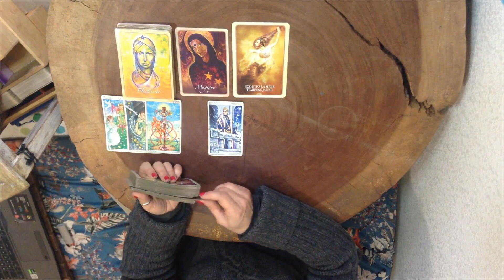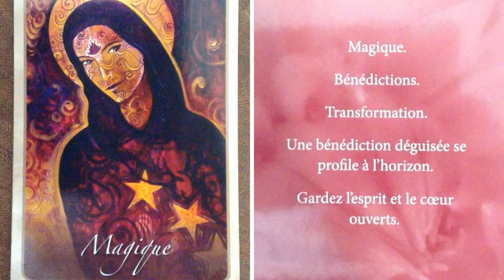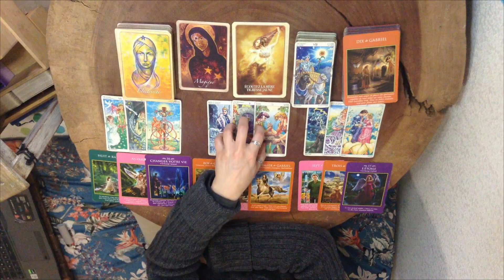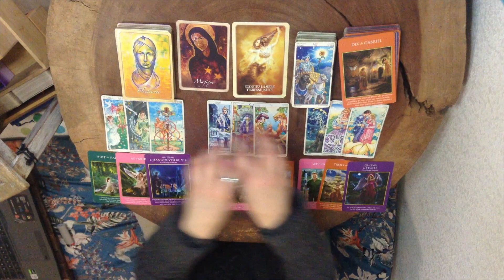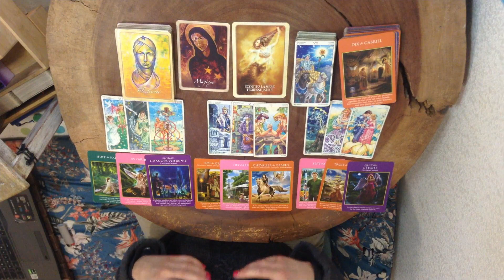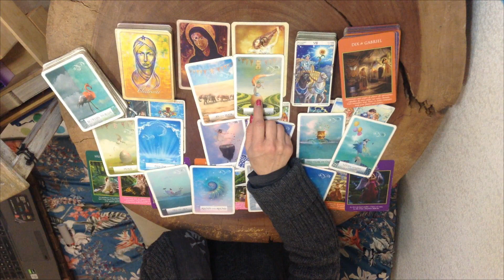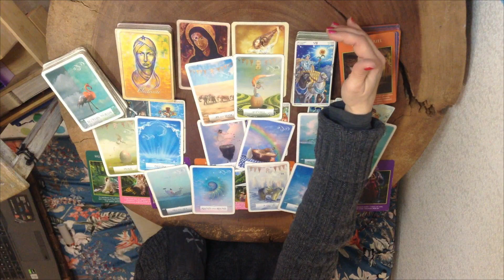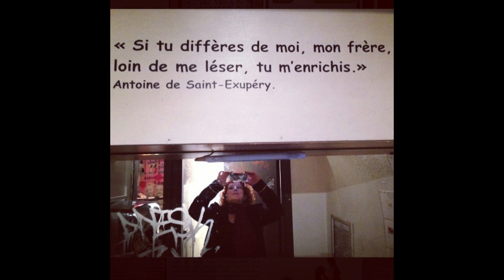28 mars: Ne promettez pas plusque ce que vous pouvez matériellement accomplir!...